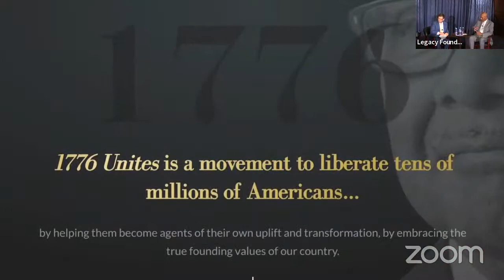Liberty Series with Robert Woodson, "Race, Poverty and the Crisis of Values"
From facilitating truces between warring gangs to helping impoverished communities triumph over violence addiction and social degradation, Bob Woodson has devoted over 40 years to uplift Americans in need and make them “agents of their own uplift.” Born in Philadelphia in 1937, Woodson became active in the civil rights movement and community development efforts. He founded the National Center for Neighborhood Enterprise in Washington, D.C, renamed the Woodson Center in 2016. The Center seeks to empower indigenous leaders in troubled neighborhoods to increase public safety, spur upward mobility and inspire racial unity in America. In 2020, Woodson founded the 1776 Unites project to “build a positive movement in response to the overwhelming narratives of oppression, grievance and ignorance to America’s history — and its promise for the future.” Woodson’s message about the promise of America and how it is a promise for all Americans is inspiring and thought provoking.